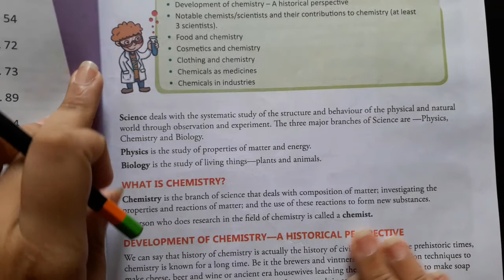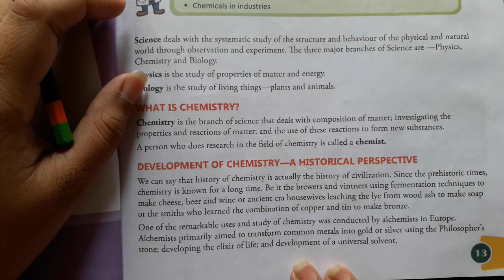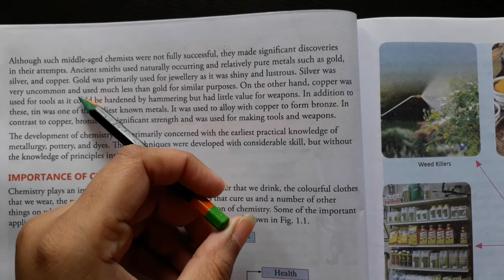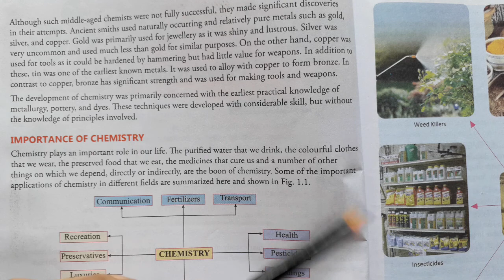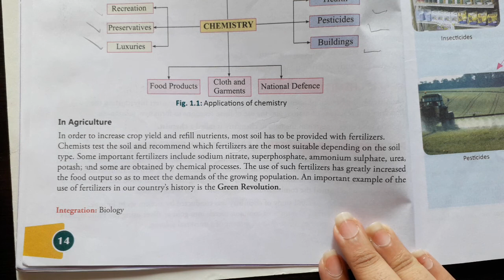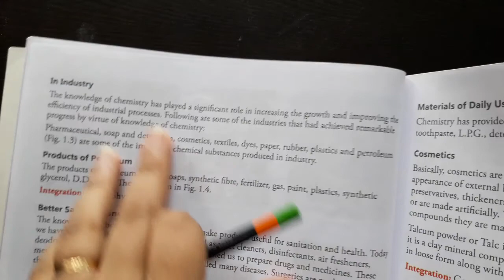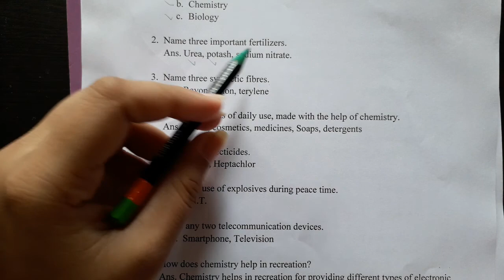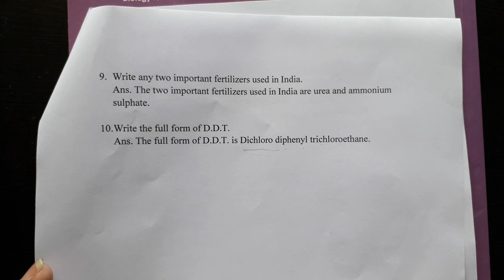6th Grade | Chemistry | AV Assignment 3 | 18th August 2020